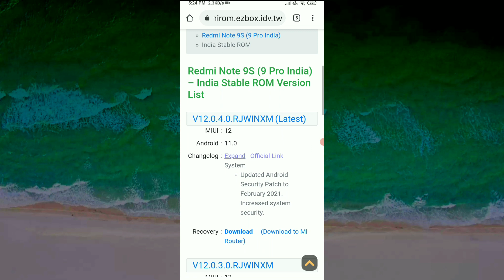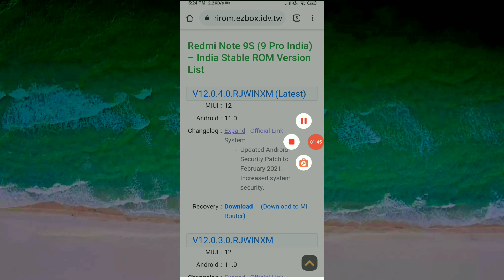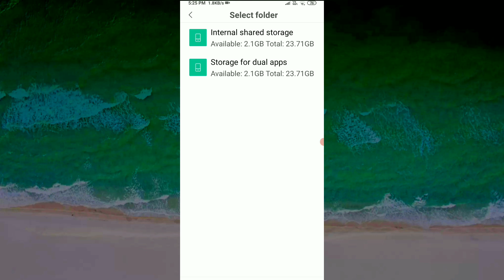Redmi Note 9 Pro New Update Miui 12.0.4.0 || Redmi Note 9 Pro miui 12.0.4.0 Update Kaise kare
friends aaj ke video me mene aap ko batay yedi aap redmi note 9 pro ke user h to redmi note 9 pro ke liye ek new update miui 12.0.4.0 Ka rollout kar diya gya h

redmi note 9 pro miui 12 android 11 update
miui 12 android 11 update for redmi note 9 pro
miui 12 update,miui 12.0.4.0
redmi note 8 miui 12 update,redmi note 8 pro miui 12.0.4.0redmi note 9 miui 12 update